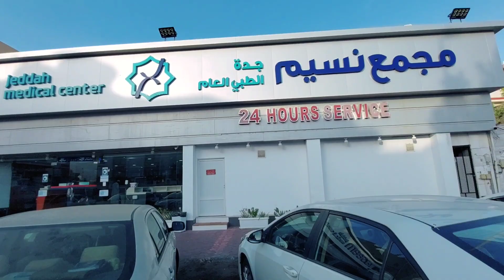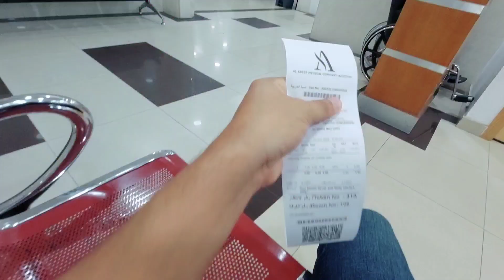Aziziyah | Eid 2nd day celebrate | Achanak Tabiyat kharb | Life in Saudi Arabia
hit likes.